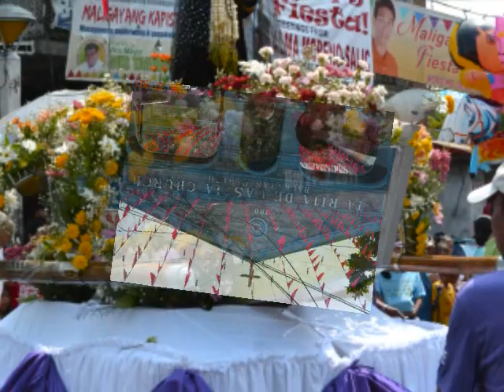Baclaran Karakol 2011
Pictures taken last May 22, 2011 during Sta. Rita De Cascia Feast Day